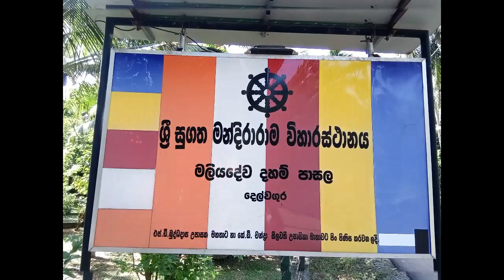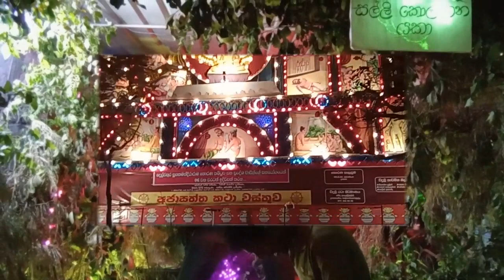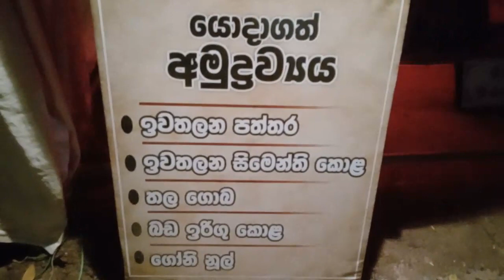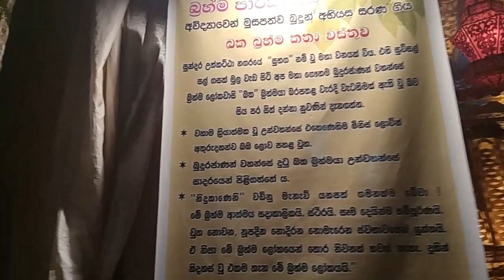Delwagura siri sugathamandiraramaya 2024 September pinkama Sri Lanka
Continuing
Sigiriya
The Cūḷavaṃsa and folklore inform us that the battle elephant on which Kashyapa was mounted changed course to take a strategic advantage, but the army misinterpreted the movement as the king's having opted to retreat, prompting the army to abandon him altogether. It is said that being too proud to surrender he took his dagger from his waistband, cut his throat, raised the dagger proudly, sheathed it, and fell dead. Moggallana returned the capital to Anuradhapura, converting Sigiriya into a Buddhist monastery complex,[5] which survived until the 13th or 14th century. After this period, no records are found on Sigiriya until the 16th and 17th centuries, when it was used briefly as an outpost of the Kingdom of Kandy.

Sigiriya Rock from above
Alternative stories have the primary builder of Sigiriya as King Dhatusena, with Kashyapa finishing the work in honour of his father. Still other stories describe Kashyapa as a playboy king, with Sigiriya his pleasure palace. Even Kashyapa's eventual fate is uncertain. In some versions he is assassinated by poison administered by a concubine; in others he cuts his own throat when deserted in his final battle.[6] Still further interpretations regard the site as the work of a Buddhist community, without a military function. This site may have been important in the competition between the Mahayana and Theravada Buddhist traditions in ancient Sri Lanka.

In Professor Senarath Paranavithana's book The Story of Sigiri, King Dathusena is said to have taken the advice of the Persian Nestorian Priest Maga Brahmana on building his palace on Sigirya. According to Paranavithana, during this period over 75 ships carrying Murundi soldiers from Mangalore arrived in Sri Lanka and landed in Chilaw to protect King Dathusena, most of them Christians. King Dathusena's daughter was married to Migara, a Christian and the commander of the Singhalese army.[7] [8]

Archaeological remains and features

The Lion Gate and Climbing Stretch
In 1831 Major Jonathan Forbes of the 78th (Highlanders) Regiment of Foot of the British Army, while returning on horseback from a trip to Pollonnuruwa, encountered the "brushwood-covered summit of the rock of Sigiri".[9] Sigiriya came to the attention of antiquarians and, later, archaeologists. Archaeological work at Sigiriya began on a small scale in the 1890s. H.C.P. Bell was the first archaeologist to conduct extensive research on Sigiriya. The Cultural Triangle Project, launched by the Government of Sri Lanka, focused its attention on Sigiriya in 1982. Archaeological work began on the entire city for the first time under this project. There was a sculpted lion's head above the legs and paws flanking the entrance, but the head collapsed years ago.

Sigiriya consists of an ancient citadel built by King Kashyapa during the 5th century. The Sigiriya site contains the ruins of an upper palace located on the flat top of the rock, a mid-level terrace that includes the Lion Gate and the mirror wall with its frescoes, the lower palaces clings to the slopes below the rocks. The moats, walls and gardens of the palace extended for a few hundred metres from the base of the rock. The site was both a palace and a fortress. The upper palace on the top of the rock includes cisterns cut into the rock.

Close up of the Lion's Paw
Site plan
Sigiriya is considered to be one of the most important urban planning sites of the first millennium, and the site plan is considered very elaborate and imaginative. The plan combined concepts of symmetry and asymmetry to intentionally interlock the man-made geometrical and natural forms of the surroundings. On the west side of the rock lies a park for the royals, laid out on a symmetrical plan; the park contains water-retaining structures, including sophisticated surface/subsurface hydraulic systems, some of which are working today. The south contains a man-made reservoir; these were extensively
used from the previous capital of the dry zone of Sri Lanka. Five gates were placed at entrances. The more elaborate western gate is thought to have been reserved for the royals.[10][11]